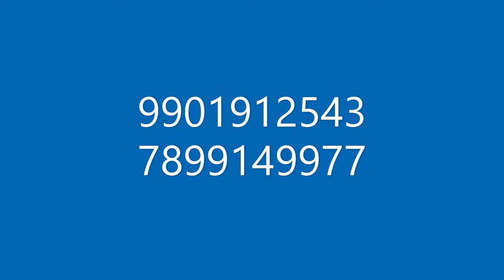Done & Dusted, Turnkey Interiors and rented by Kaleidoscope Interiors & Property Management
About Flat:

1. Brand New 3BHK (1635 SF) flat for rent in North Bangalore (Near Manyata Tech Park).
2. Situated on Ground floor. All rooms well lit up and cross ventilated.
3. Semi furnished end to end interiors with modular kitchen brand new apartment
4. Part of top rank gated society of south India.
5. Each room has bay windows to add comfort, privacy, and space.
6. One covered car park

Apartment Complex:
Ideal place for a family/bachelors to move in and witness serenity, calmness, quality air and less crowd around. Moreover, all amenities are coming up one after another. Vibrant young population n quite a happening place. Diverse community, pet friendly, almost everything available required for daily or periodic need. Upcoming amenities are: Clubhouse well maintained along with a huge sports complex comprise of full-length tennis, football, basketball court and cricket pitch. Indoor Badminton, Squash courts. Cafeteria, Easy Day, Family Clinic, Medical Store, ATM, Bakery, Spa, Saloon.

In Campus:
1. The Leela Bhartiya City, Hotel Convention & Residences
2. Bhartiya mall of Bengaluru
3. CB International School – IB Syllabus
4. IT Park
5. Multiplex – 10 screens

Nearby:
Schools (Chaman Bhartiya International School within campus, DPS, Greenwood High etc), hospitals (Columbia Asia, Bangalore Baptist, Regal), malls (Element mall, RMZ Galleria, Bhartiya City Mall in campus itself), Cinepolis, Inox, Decathlon, Star Bazar, MK Ahmed  all in 500 meters to 4 KM radius..

Owner:
Lives abroad

Us:
We manage this property. Kaleidoscope interiors and property management.

Alok & Surabhi